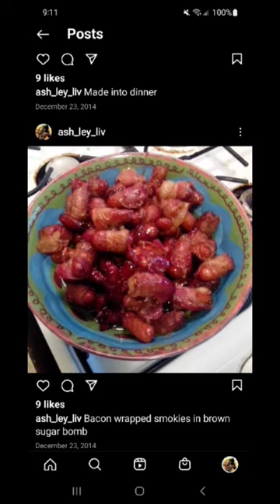Stuffed French Bread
All food made by me enjoy🤤
Post everyday at 7pm

Delicious food that I make. Dinners, desserts, sides and more.
Recipes pin included in some.